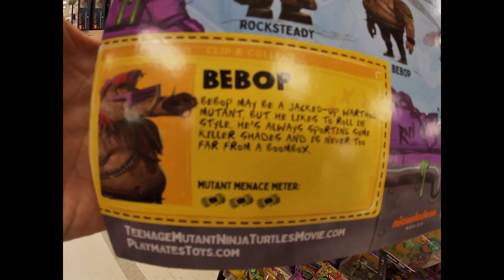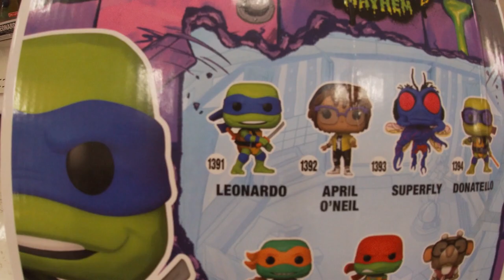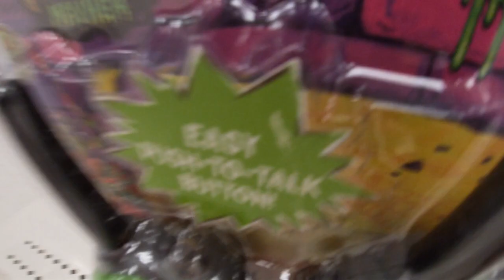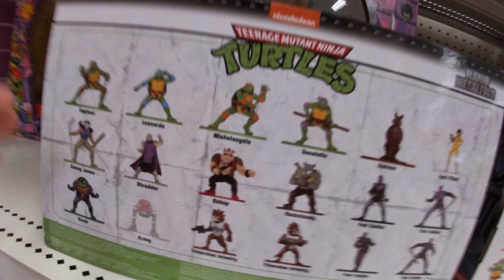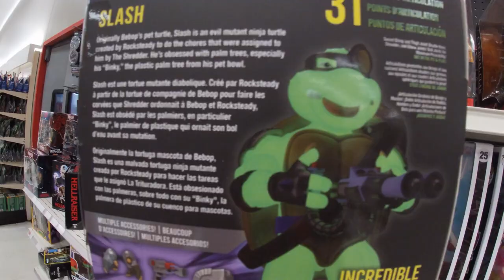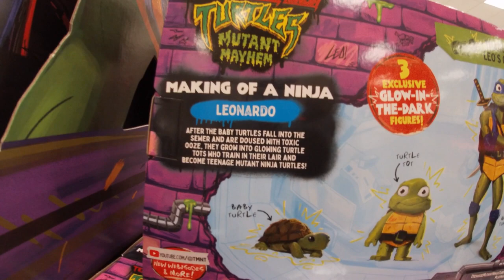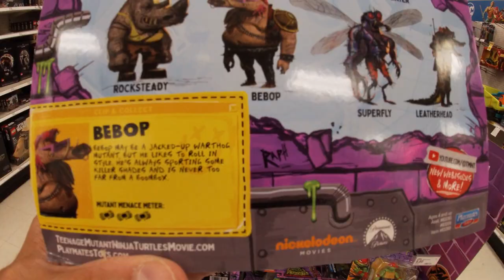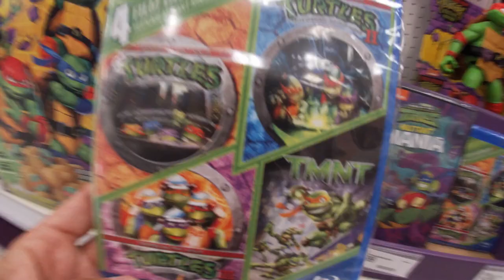Teenage Mutant Ninja Turtles: Mutant Mayhem - Target Toy Hunting All Action Figures on Opening Day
Cowabunga! Mutant Mayhem has been unleashed and the @tmnt are out of the sewers + back on the big screen.  Now that the turtles have stepped out of the shadows,  the toy aisle at @targethas been shell stocked with exclusive action figures, collectibles & merchandise shellebrating everything TMNT.  In this video, I traveled to several stores during the month of July all the way to the film's opening day to see TMNT collectibles that are out in the wild.  To my surprise, there was an abundance of items ranging from the Mutant Mayhem Action Figures, Classic @ThePlaymatesToys, new @neca Cartoon Series, @OriginalFunko POPs & much more.  Some of the highlights include the Teenage Mutant Ninja Turtles: Mutant Mayhem Ooze Cruisin' Action Figure Set, Giants, @Nickelodeon Slash from BST AXN, and so much more that will surely leave you Shell Shocked.  At the conclusion of the video, I am joined by Chip the Cat for a collection review of my OG TMNT Playmates figures.  So grab yourself a slice of pizza + watch this nearly one hour episode of everything TMNT & enjoy Mutant Mayhem!